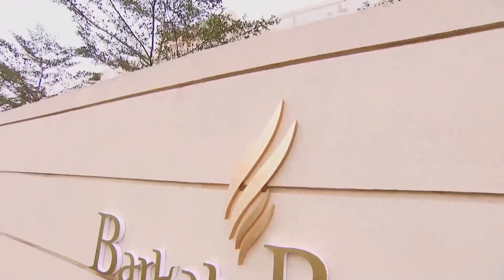Alya ❤ Zeyn 75. Bölüm Tüm Sahneler | Benimsin Hint Dizisi